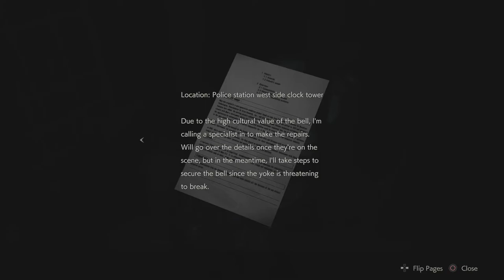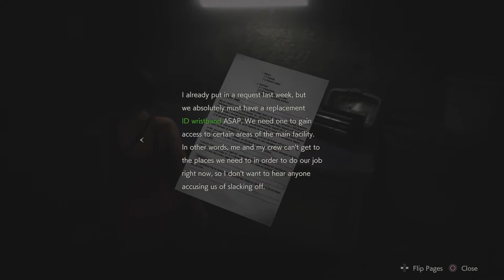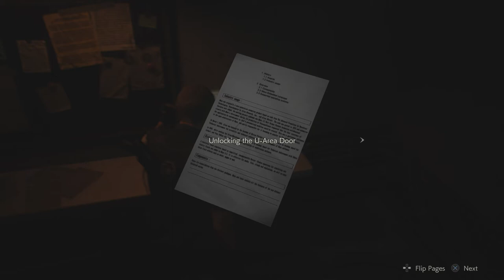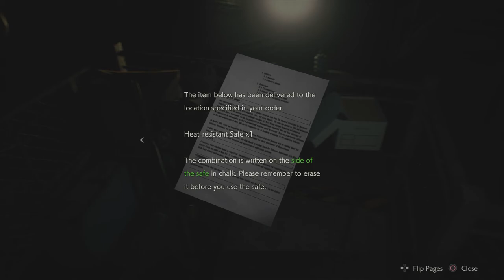Resident Evil 2 with rye rye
Everyday is a adventure.
Just a WI small town guy.